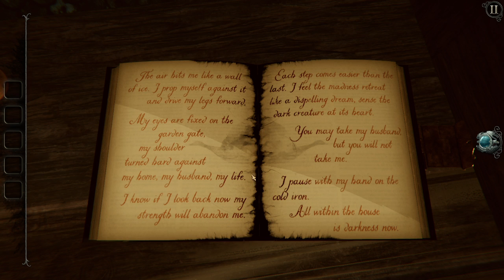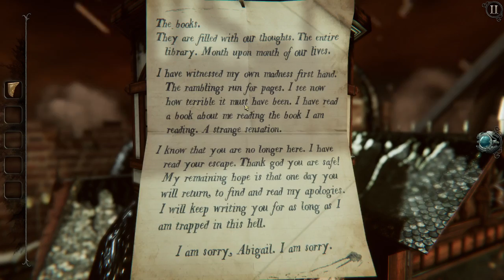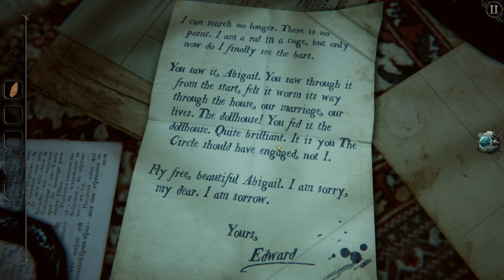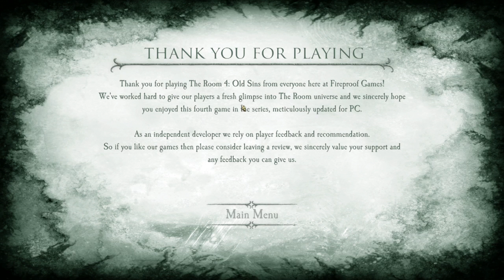謎室4:遠古罪孽 ｜一套又一套～我們竟是秘密宗教人員?!｜The Room 4 Old Sins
遊戲介紹：

《謎室》（英語：The Room）是一款由英國遊戲公司Fireproof Games開發與發布的2012年益智遊戲。

在此遊戲中，玩家需要解除一系列設有機關的奇怪盒子。玩家需要解除盒子上的多個鎖，並完成盒子上的多個謎題，才能打開盒子以取出內裡的另一個盒子。此遊戲的動畫數量不少，其中包括環視盒子、轉動鑰匙、激活開關等。